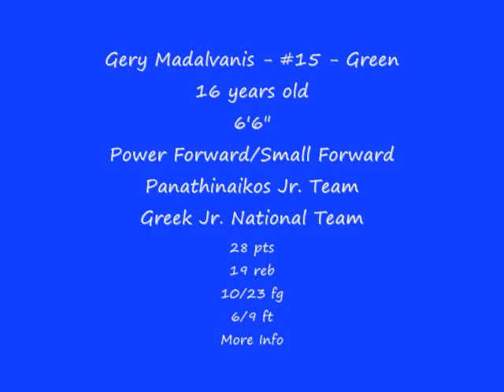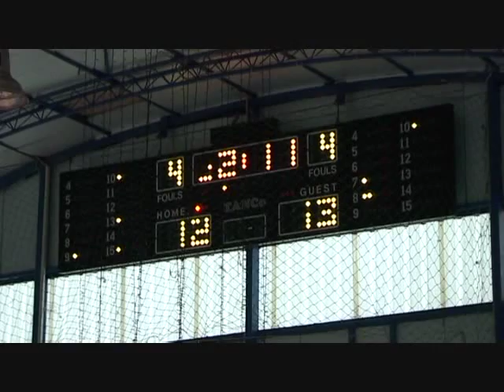Gery Madalvanis - #15 - Green - 2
Gery Madalvanis - #15 - Green